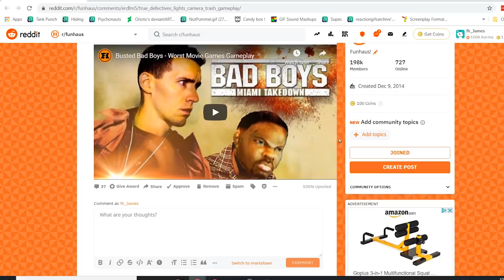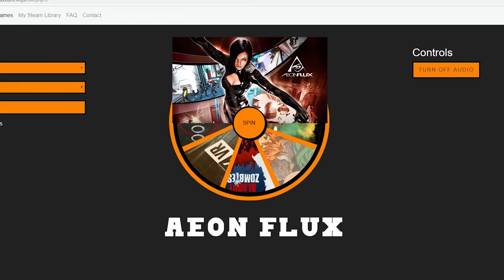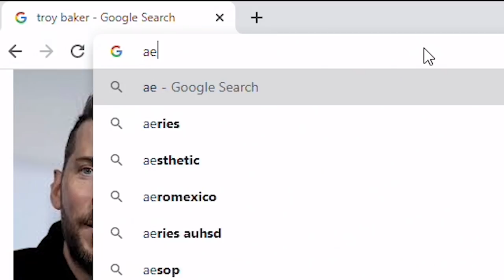Aeon SUX: The Hottest Metroid YET - Worst Movie Games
The Aeon Flux cartoon was extremely influential on my sexual development growing up. As far as this man is concerned, if you don't have a D cup and scoliosis, just keep on walking.